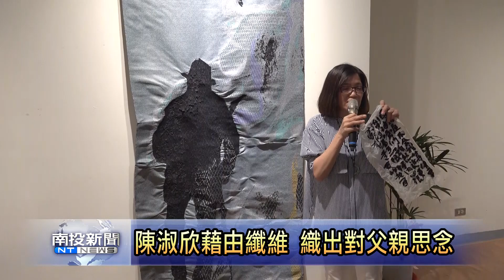陳淑欣藉由纖維 織出對父親思念 南投新聞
將爸爸在病榻前所寫的文字，當作重要的創作媒材，纖維藝術家陳淑欣，以針車縫、電腦緹花等方式創作，記錄從親逝的傷痛中，重新出發的過程。這次在中興高中圖書館附設藝術中心展出作品，學生表示，陳淑欣的作品結合她對家的印象、親人等元素，又聽完她的故事後，覺得特別感動。